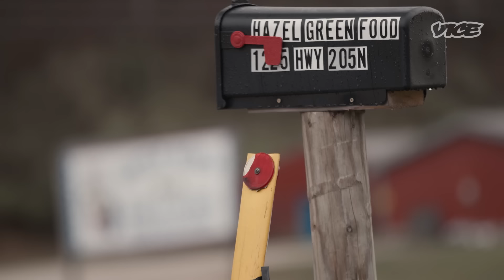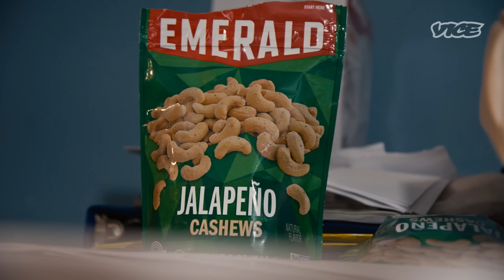Food Pantries Are Swamped After Covid Benefits End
Covid-era benefits are coming to an end. For those receiving SNAP benefits for food assistance, this means at least $95 less per month. VICE News visits one food pantry in Kentucky that has seen mile long lines for donations since benefits were cut.